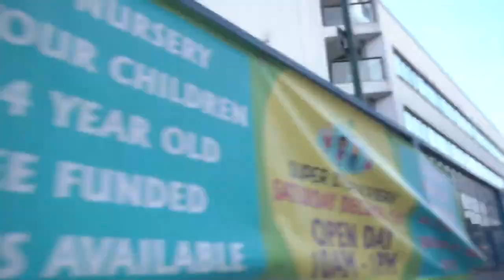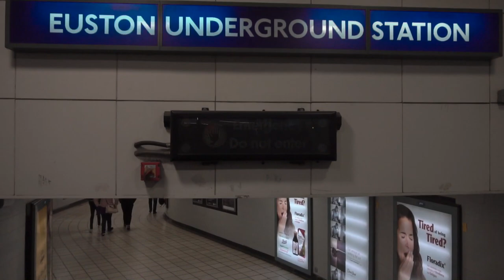Stonehenge, how to get there; Golden Tours, London Tours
Put your name in the comment box down below for future vlog shoutouts.

Just working on my channel and this is where I created my very first vlog. Many thanks in advance netizens.